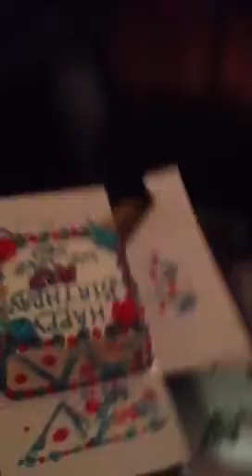Duma Makoma's bday wishes.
Haha so funny Daddy we love u.